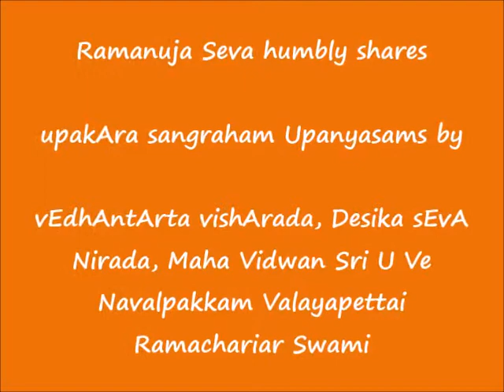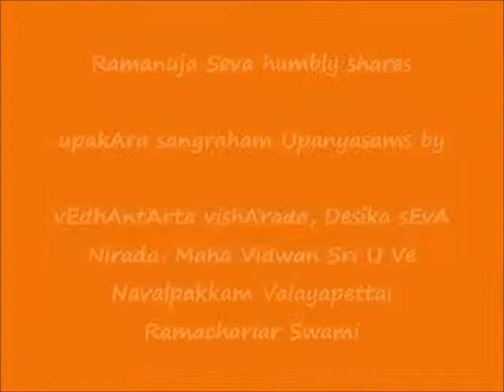044 - ஸாதனாதிகாரம்-22 (sAdanAdhikAram)-22 - உபகார ஸங்க்ரஹம் (upakAra sangraham) Upanyasams